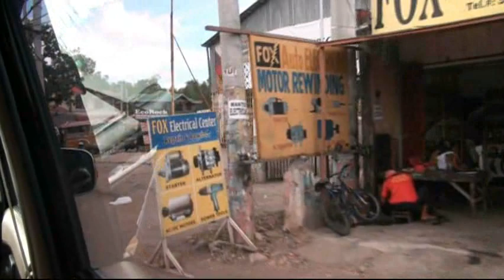fAMILY vacation 2010 - Philippines vacation